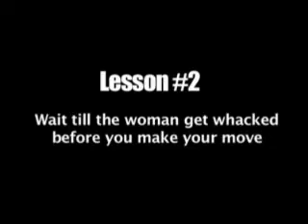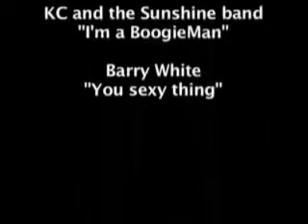How to get your Gunsmoked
lessons on how to get your gun smoked